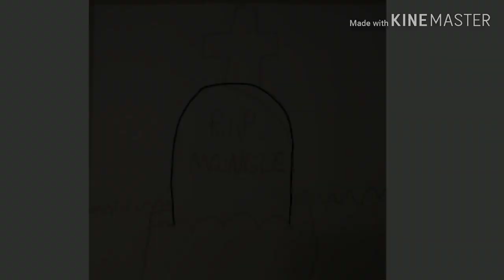Speedpainting: mangle's fait (big news for "manglephobia")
Song - FNAF 4 song